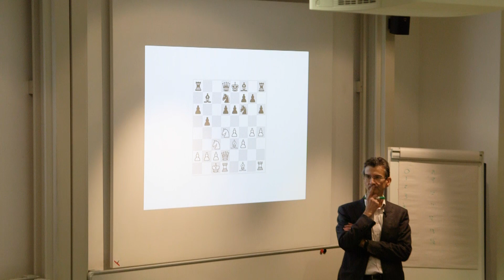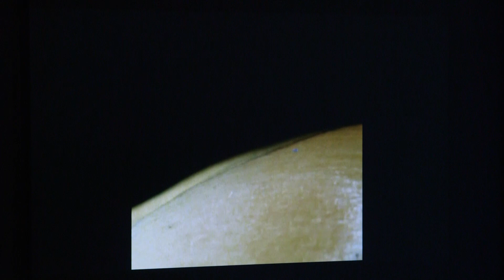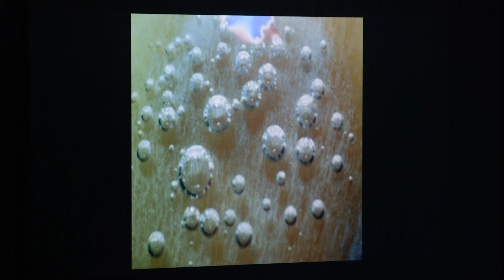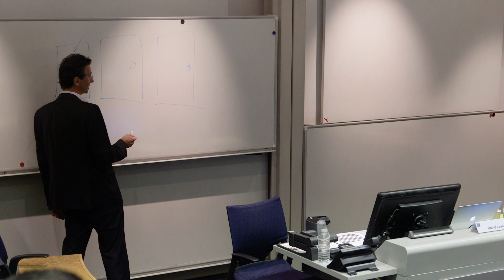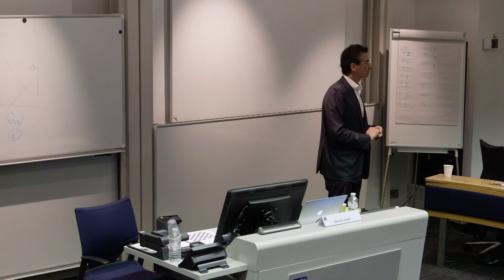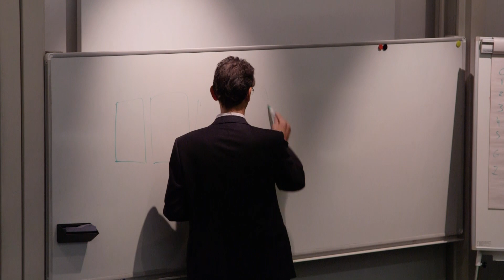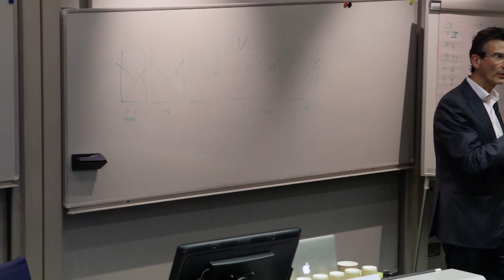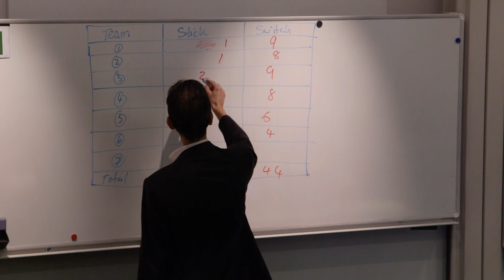A Day of Executive Education - David Lewis - What do you do, when you don't know what to do?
What do you do when what you are doing isn’t working and the ‘experts’ don’t seem to know either? Programme Director David Lewis showcases how you can take your initiatives from repeated failure to resounding success, if you use the talents of your team.

Since 1966, Executive Education at LBS has been a trailblazer – a navigator with a purpose, leading executives and organisations into unchartered territory. To find out more about Executive Education’s 50th anniversary campaign